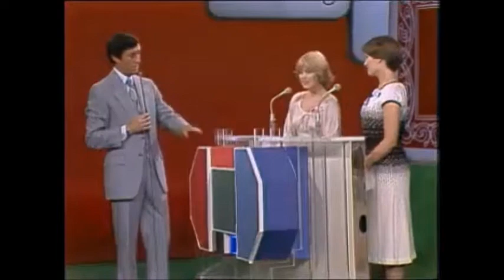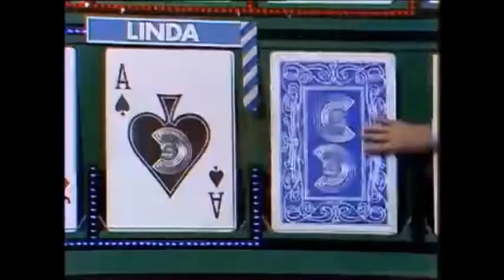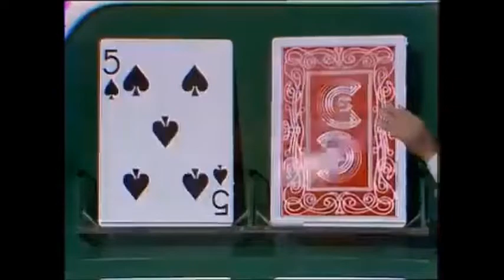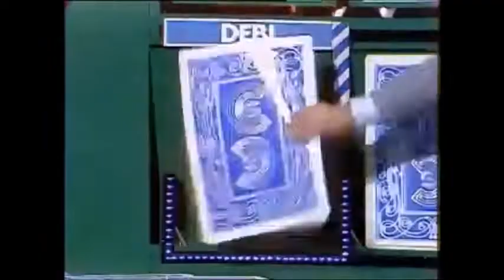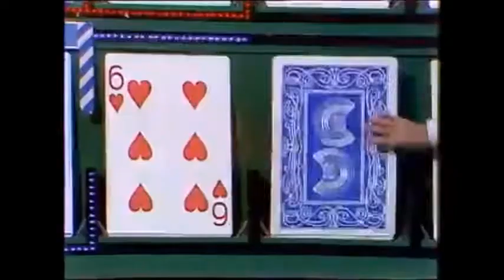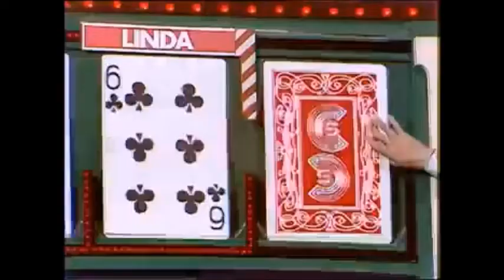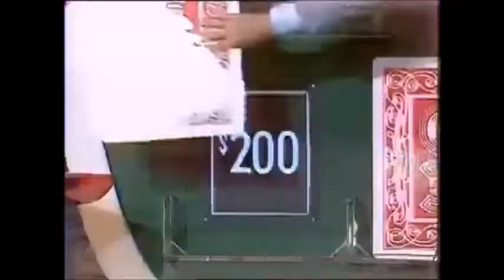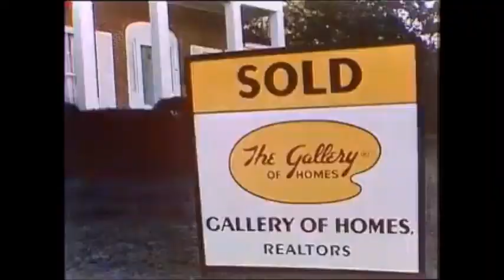Card Sharks Season 1 Episode 55 (July 7, 1978)